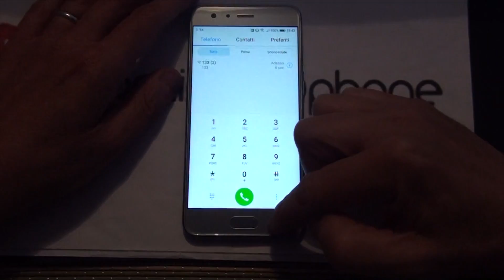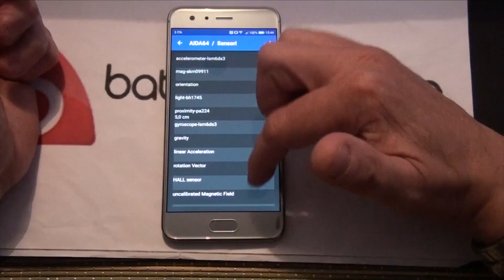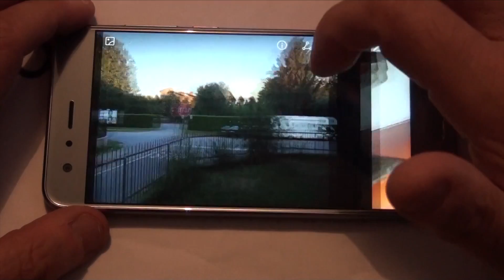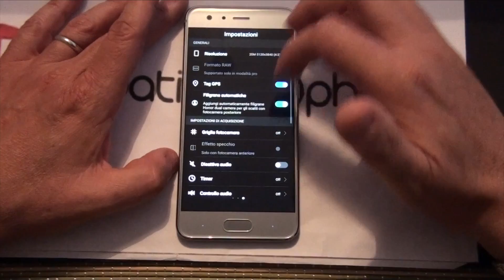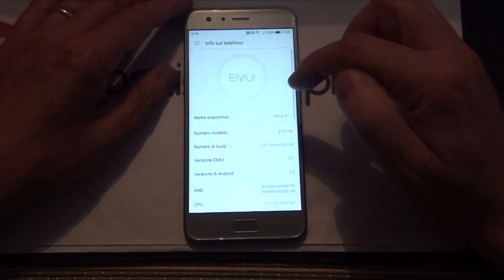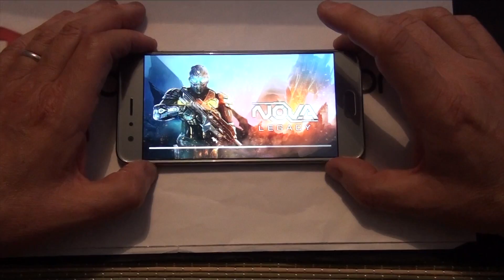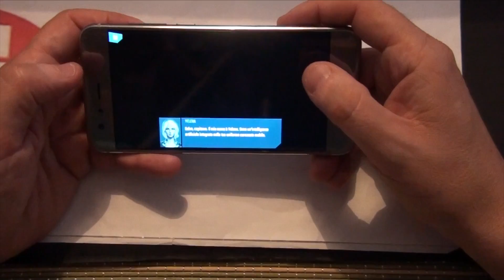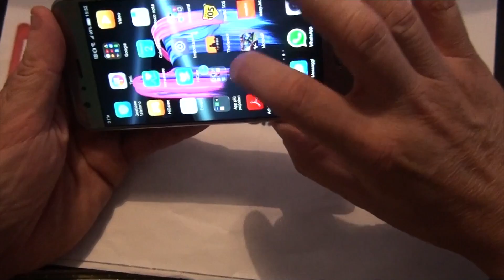Honor 9 recensione batista70phone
Honor 9 recensione Italia